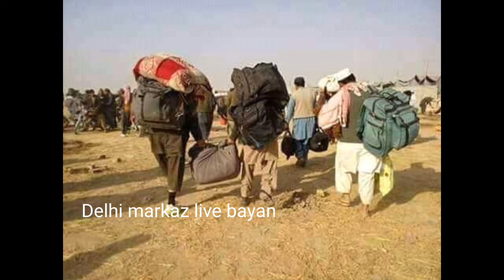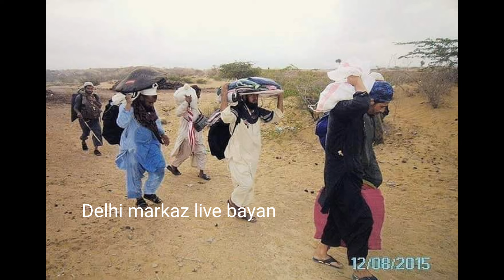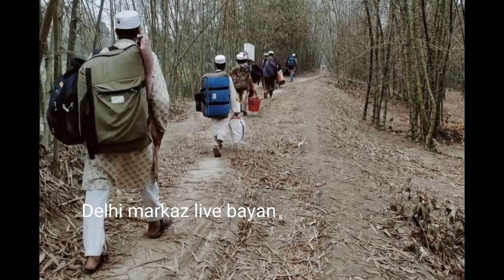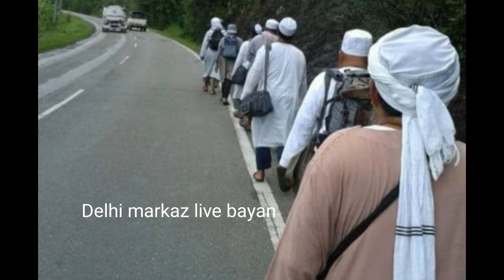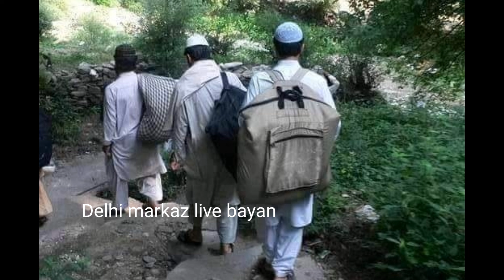Har Dua Qubool hoti hai koi Dua rad nahi hoti Hazrat ji Maulana Saad Sahab ka bayan Delhi markaz